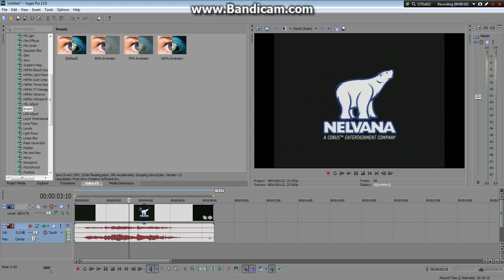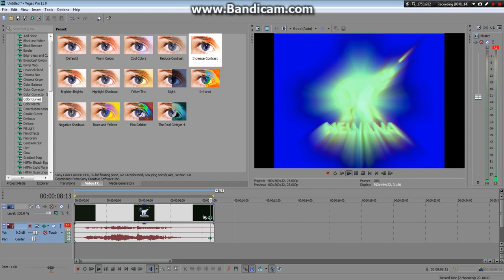(REUPLOAD) How To Make Crazy Diamond